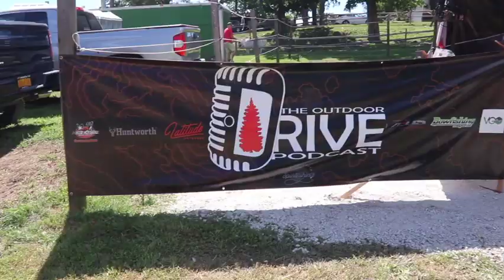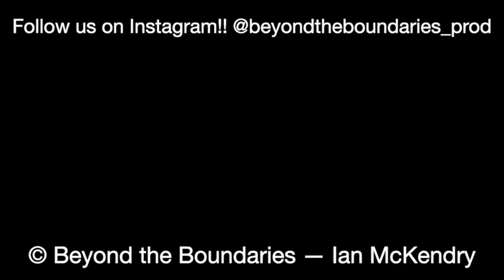Huntstock 2022 | Day 1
An absolutely incredible event was put on by @HuntSuburbia down here in Massachusetts. Really excited for day 2! Come by and see the venue!

Follow the Team on Instagram:

Ian - @ianmckendry_
BTB - @beyondtheboundaires_prod
Dawson - @dawsondaigle_btb
Kenzie - @_kenzie_redimarker_
Tanner- @tanman5445